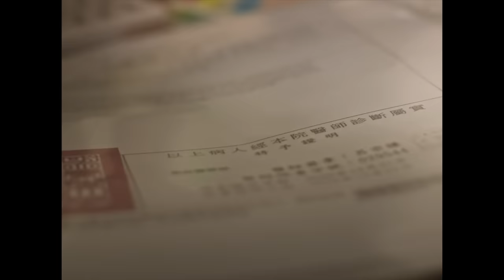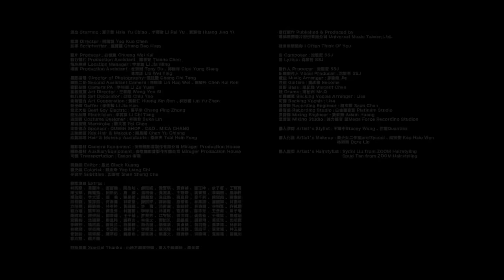棉花糖 katncandix2〈我常常想起你 I Often Think Of You〉Official Music Video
棉花糖（4）最新創作專輯《一切都是為了與你相遇》

☁️專輯同名演唱會【一切都是為了與你相遇】☁️
🎤7/17台北流行音樂中心
我常常想起你，可是怎麼也記不住你。
情感是錯綜複雜的蒙太奇，於是就被困在了原地。都關於你。

只要感受得到光，無論多麽微小，確定那道光是存在的，就是希望。
聖哲是這麼定義「棉花糖」的，如果你也有這樣的感受。

在「棉花糖4」裡面，音樂的呈現也連結了這些年來每一位聽者心裡認定的不變，但在旋律與歌詞的其中，在小球歌聲的詮釋裡，有著必須淡淡聽了，才會懂了的自然與轉變。

時間，在這首歌似乎有了註解。
在「想念」中發現了「忘記」，在「剝落不堪的夢」中發現了這是「成熟」才有的「憂愁」。
在「害怕」中發現了「遺失」，然後在「想起」時，發現了「失去」。

原來在日常之中有這麼多符號在指引著每一個去向，每個要前往或後退的可能性，都因為時間一直往前，我們才如同車上的旅人一樣，無法直接下車去往突然才回憶起來的記憶點。只是那個剎那出現後，我們就陷在那個剎那的夢裡面不可自抑。

但，那就是「想念」了。
在聖哲的創作中，我們感受得到擁有友伴的珍貴，「有伴」則是生命旅程中最美好的遇上。

在導演姚國禎的融貫下，「我常常想起你」成為了喬喬、小薰與大霈三個女孩超過十年相知相伴的故事。從青春期同學時代的手帕閨蜜，走到投入婚姻、事業與分開的自己，時間與距離一直的前進，卻剪斷不了必須的相約，必須的相依。

「想念」是最無法被剝奪的寶貝，「時間」只會加濃了彼此相愛的情份。
在三個女孩的故事裡，我們是否與她們一樣都因為棉花糖的音樂而相繫了？也想念起那位現在正在身邊，或今天來不及與我相遇的好朋友？
幸好，我們可以唱這首歌告訴他，「我常常想起你」。

聖哲 Clubhouse▶@ssj0322

〈我常常想起你〉
曲Composer：沈聖哲SSJ
詞Lyrics：沈聖哲SSJ

那些無以為繼的生活 都像是剝落不堪的夢
而我們自以為是的成熟 只是沒有病徵的憂愁

我常常想起你 可是啊 可是也容易忘記

那年姍姍來遲的春天 伴隨著意義不明的賖欠
而愛裡有跡可循的摺頁 只是多了不愛的註解

其實我很害怕變得透明
在某個被忽略的節點中遺失了自己
不過好像沒有多出的餘裕
索性讓自己困在原地

我常常想起你 可是不懂得怎麼一起
我常常想起你 可是啊 可是也已經失去

➤歌曲製作名單
製作人Producer。沈聖哲SSJ
配唱製作人Vocal Producer。沈聖哲SSJ
編曲Music Arranger。廖偉傑Jie
吉他Guitars。黃成緯Become
貝斯Bass。陳紀烽Vincent Chen
鼓Drums。陳柏州Mr.Q
和聲編寫Backing Vocals Arranger。Lisa
和聲Backing Vocals。Lisa
錄音師Recording Engineer。陳志翔Sean Chen
錄音室Recording Studio。白金錄音室Platinum Studio
混音師Mixing Engineer。黃欽勝Adam Huang
混音室Mixing Studio。強力錄音室Mega Force Recording Studios

母帶後期處理製作人Mastering Producer。沈聖哲SSJ
母帶後期處理工程師Mastering Engineer。樊乃綱Kenny Fan
母帶後期處理錄音室Mastering Studio。有禾錄音室Yohu Studio

➤MV製作名單
演出Starring｜夏于喬 Hsia Yu Chiao / 李霈瑜 Li Pei Yu / 黃瀞怡 Huang Jing Yi

導演Director｜姚國禎 Yao Kuo Chen
故事Scriptwriter｜張寶慧 Chang Bao Huey

製片Producer｜莊惟凱 Chuang Wei Kai
執行製片Production Assistant｜陳亭安 Tianna Chen
場地經理Location Manager｜李家銘 Li Jia Ming
場務Production Assistant｜杜宗撼 Tony Du / 邱詠祥 Ciou Yong Siang / 林韋廷 Lin Wei Ting
攝影指導Director of Photography｜張誌騰 Chang Chi Tang
攝影二助Second Assistant Camera｜林晧煒 Lin Hao Wei/陳璿任 Chen Rui Ren
攝影助理Camera PA｜李祖源 Li Zu Yuan
美術指導Art Director｜王宥睎 Wang You Si
執行美術Set Decorator｜邱垚 Chiu Yao
美術協力Art Cooperation｜黃新仁 Huang Sin Ren / 林妤蓁 Lin Yu Zhen
燈光師Gaffer｜李佳翰 Li Jia Han
燈光大助Best Boy Electric｜張平宗 Chang Ping Zhong
燈光助理Electrician｜李其棠 Li Chi Tang
造型師Costume Designer｜林珮君 Suka Lin
服裝管理Wardrobe｜陳文蕙 Fei Chen
造型協力｜QUEEN SHOP⁄C&D⁄MICA CHANG
主妝髮師Key Hair & Makeup｜陳禹嬙 Chen Yu Chiang
妝髮助理Hair & Makeup Assistants｜蔡欣芳 Tsai Hsin Fang

攝影器材Camera Equipment｜妄想機影音製作有限公司 Mirager Production House
輔助器材AuxiliaryEquipment｜妄想機影音製作有限公司 Mirager Production House
司機Transportation｜Eason 車隊

剪接師Editor｜黑光 Black Kuang
調光師Colorist｜姚良奇 Yao Liang Chi
手寫字Subtitles｜沈聖哲 Shen Sheng Che

群眾演員Extras｜
林亮君⁄易聖洋⁄温嘉儀⁄陳品彣⁄勝冠威⁄黃雯琪⁄黃鼎峰⁄潘正坤⁄徐子桓⁄王博賢⁄陳玉華⁄陳繪曲⁄紀宗佑⁄晨威⁄温明倫⁄黃湘真⁄王珊珊⁄黃育楷⁄李娟榕⁄鍾承軒⁄陳政翔⁄李文焉⁄張義⁄陳旻新⁄陳諭瑩⁄吳政勳⁄陳政翔⁄蘇千純⁄陳冠銘⁄陳意雯⁄林莉蓉⁄曹淳茹⁄何漵楷⁄林家瑩⁄陳冠妤⁄鄭鈞耀⁄施妍希⁄林柔漪⁄潘穎臻⁄林彥成⁄方妍臻⁄陳詩梅⁄林亭妗⁄黃冠綸⁄李菁⁄苗軒維⁄謝佳珍⁄林逸禛⁄林明寬⁄許翼麟⁄劉力瑄⁄陳芊吟⁄鄭溫秀⁄林蘭郡⁄李婷如⁄林道軒⁄蔡志壕⁄鄭亦彣⁄王云柔⁄周子琳⁄陳俐宏⁄郭伊庭⁄劉榮龍⁄王于誠⁄許齊芳⁄江守斌⁄區芷筠⁄黃祐萱⁄王俊棠⁄張瑄涵⁄黃讌鈞⁄沈建華⁄鄭旻昀⁄鍾莉方⁄林佳文⁄郭怡汎⁄劉晨暄⁄劉寶琳⁄黃筱筑⁄沈明賢⁄李婷妤⁄楊昀真⁄施尚汶⁄施禹綺⁄施佑穎⁄劉蓉新⁄黃貞綾⁄黃羽薇⁄黃夢筠⁄林俐均⁄林毓瑋⁄李鈺梅⁄李芷昀⁄施姿宇⁄李婷汶⁄張克瑋⁄林宜蓁⁄張志平⁄張育嫣⁄林玉書⁄曾詩詠⁄姚舜薰⁄陳玥杉⁄劉彥伯⁄鄭奕琪⁄姚惠文⁄陳婉婷⁄洪雅琪⁄黃齡瑤⁄諶駿杰⁄蔡沛錦

特別感謝Special Thanks｜小地方展演空間⁄周大中婦產科⁄黑光家

藝人團隊Artist Team｜
造型師Stylist｜王慧中Stacey Wang / 花輪Quanties
髮型師Hair Stylist｜Sydni Liu@ZOOM Hairstyling / Spud Tan@ZOOM Hairstyling
彩妝師Make Up｜高秀雯 Kao Hsiu Wen@美少女工作室prettycool / 林熙筠 Dora Lin@美少女工作室prettycool

發行製作 Published and Produced By：環球國際唱片股份有限公司Universal Music Ltd., Taiwan